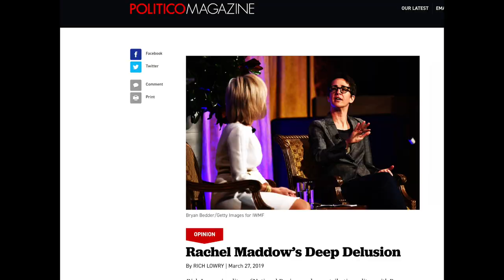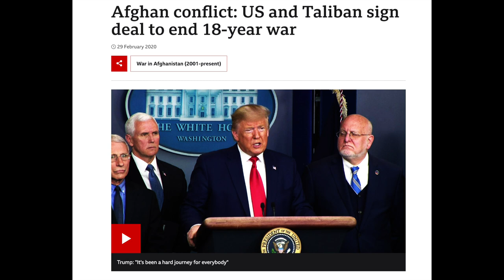Crisis in AFGHANISTAN! who to trust? American Media or the Talbian? and.. JEFFREY EPSTEIN?